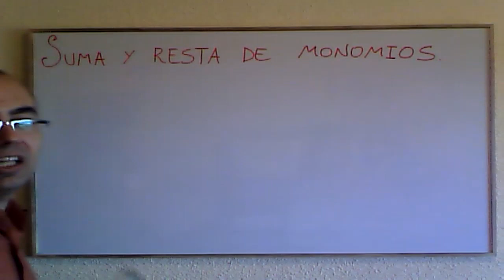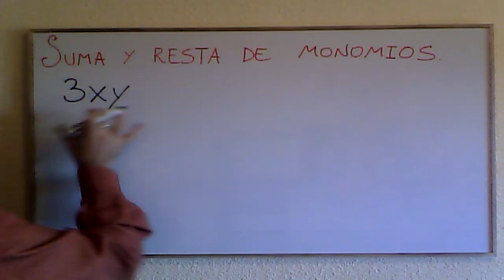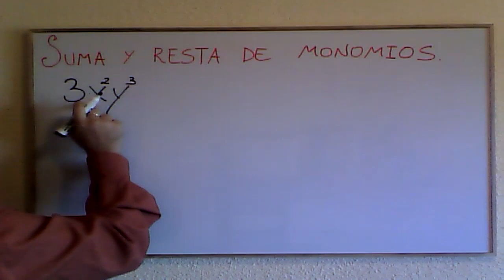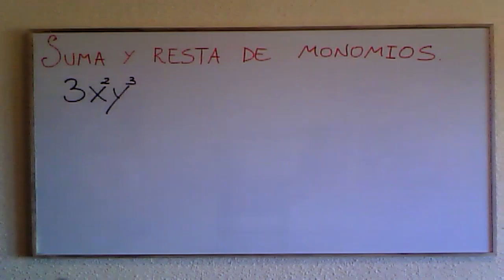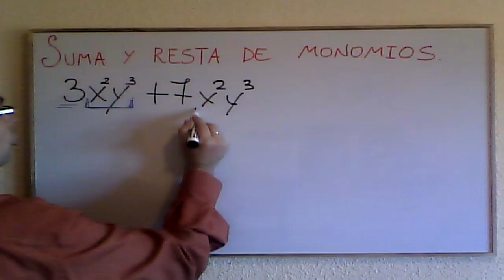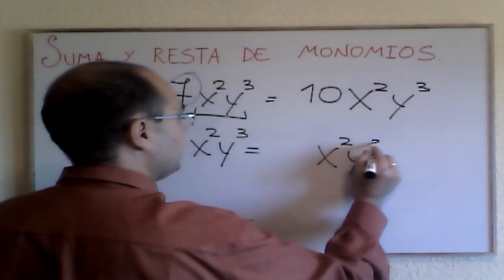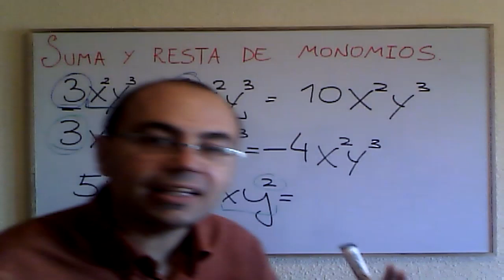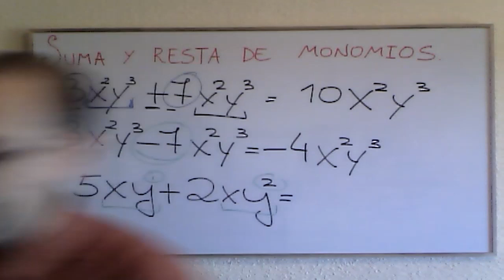💥Aprende a SUMAR y RESTAR MONOMIOS Como Tu Profe De Matemáticas💥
Aprende a sumar y restar monomios de una forma sencilla y eficaz.